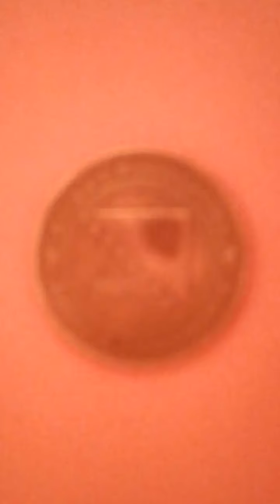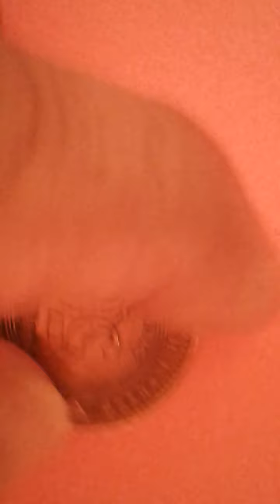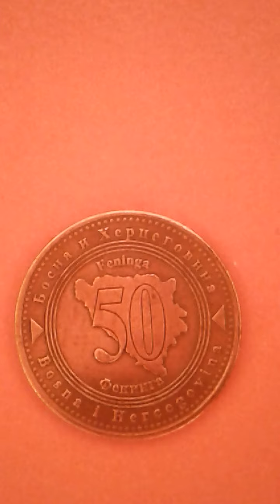Monedas de todo el mundo 34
Bosnia y herzegovina moneda de 50 Feninga año 2007